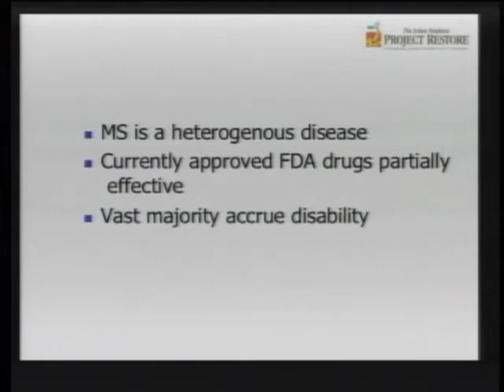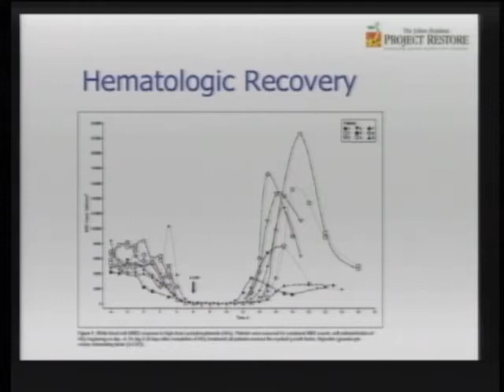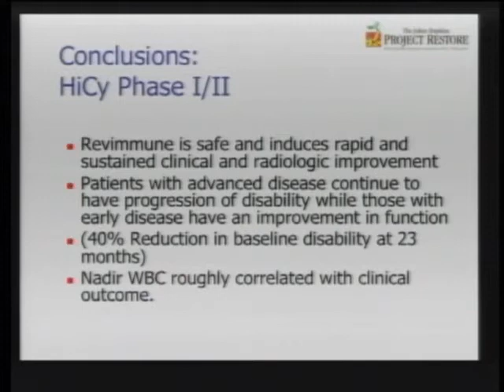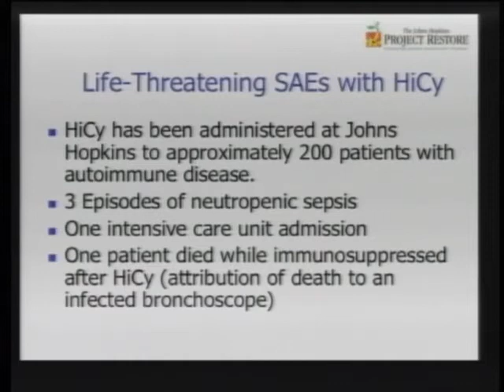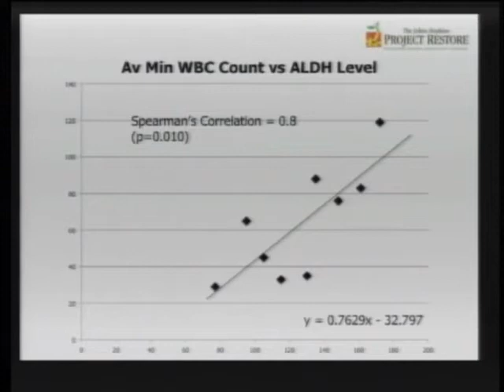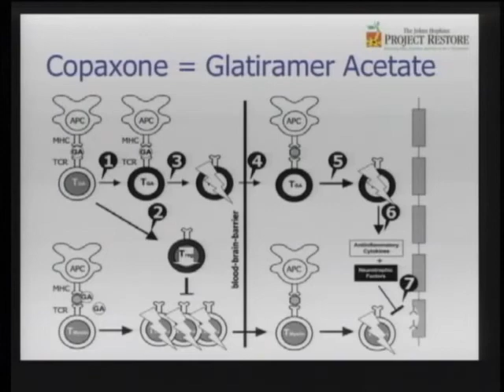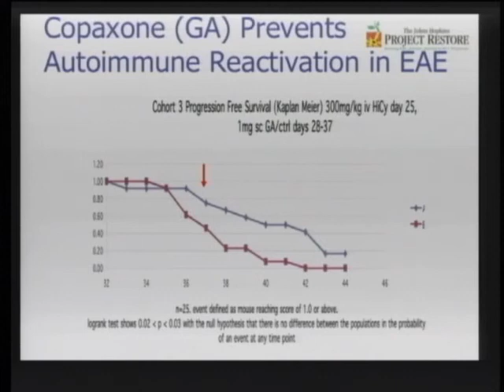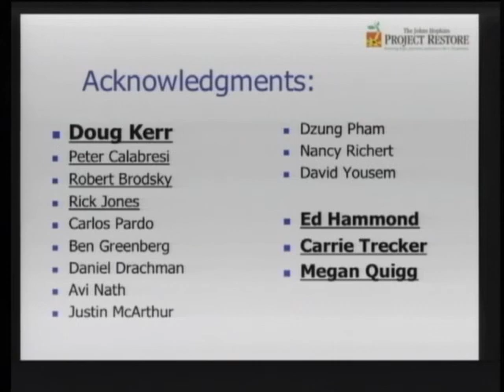High Dose Cyclophosphamide (HiCy) in Multiple Sclerosis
2008 Rare Neuroimmunologic Disorders Symposium,
High Dose Cyclophosphamide in Multiple Sclerosis,
Chitra Krishnan, MHS,
Adam I. Kaplin, MD, PhD